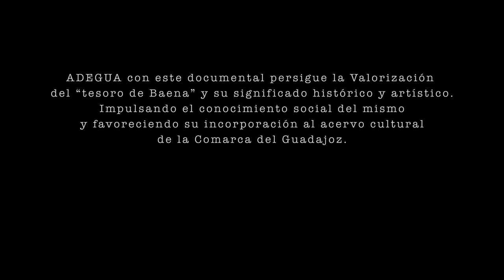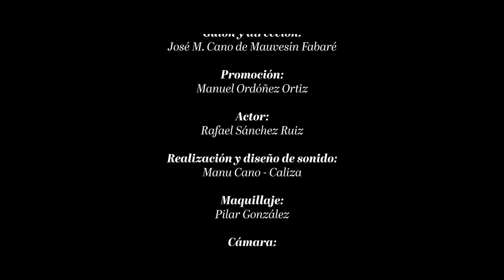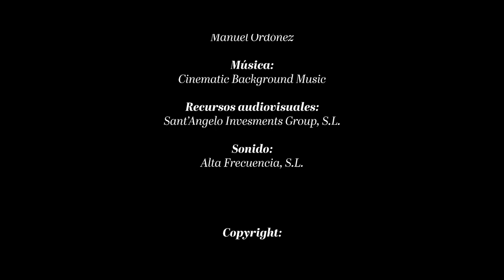TESORO BAENA demo locución miguel angel paniagua bravo